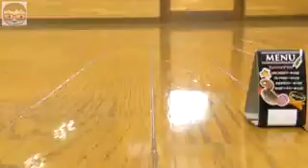Kids Movies l Kids Music l Kids Movies for Kids